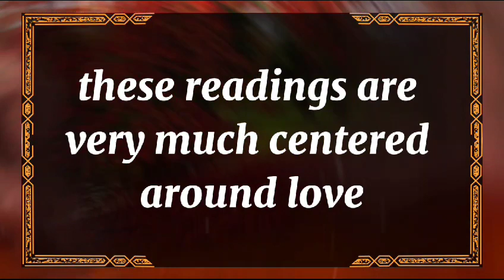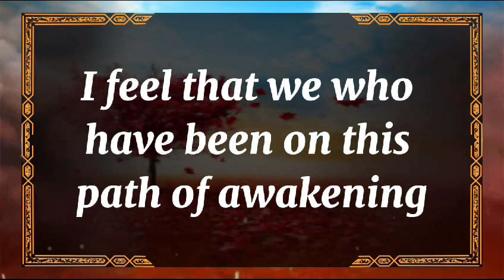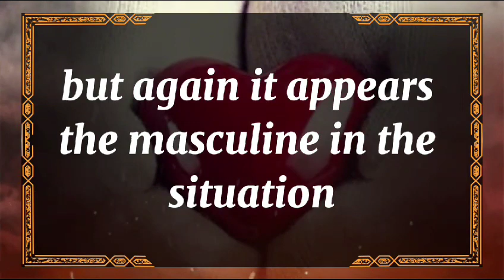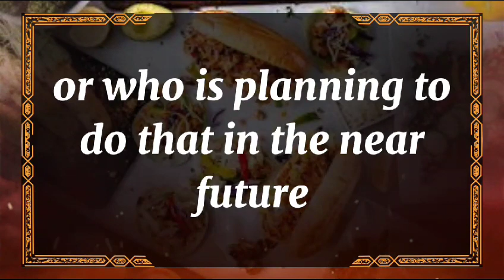😱Shocking!!! 💔😭SPIRITUAL AWAKENING & THIRD EYE CHAKRA OPENING 🤫 dm to df twin flame reading